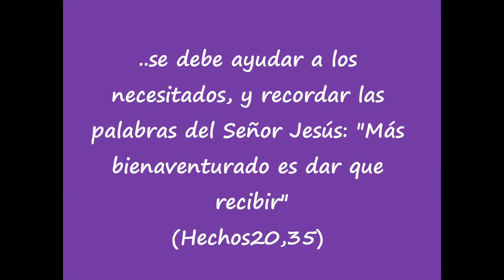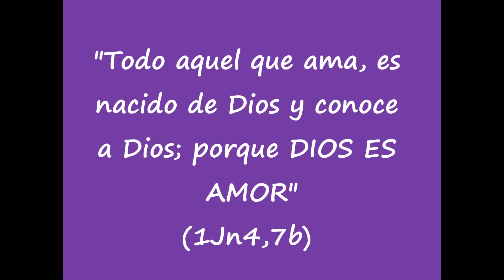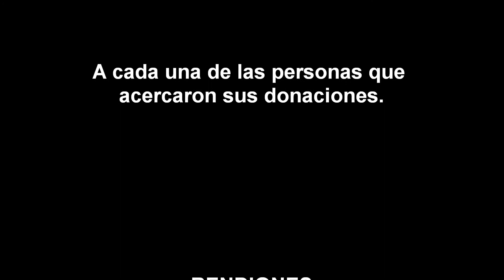Abrigando con Jesus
Mejor es dar que recibir..